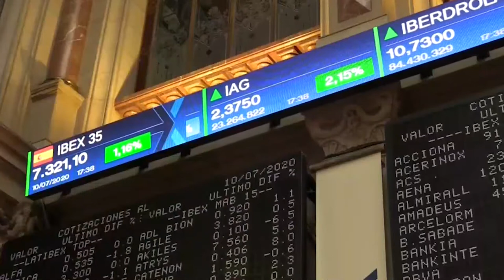El Ibex conquista los 6 900 apoyado en los 'blue chips' y con Trump ya en la Casa Blanca